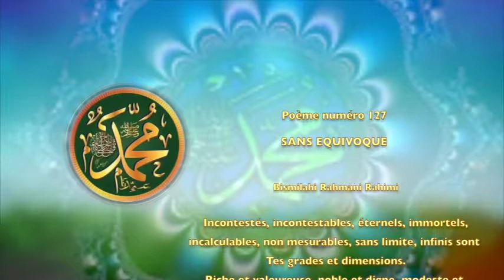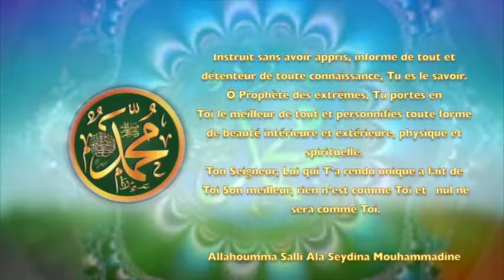POEME SUR LE PROPHETE PSL : 127 SANS EQUIVOQUE